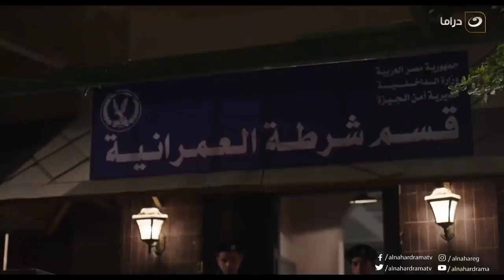الفنان اشرف خاطر فنان بني سلامه في مسلسل طاقه القدر الحلقه التاسعه دور امين شرطه 🦅 🔥🦅🔥🔥🔥🔥🔥🔥🔥🔥🔥🔥🔥🔥